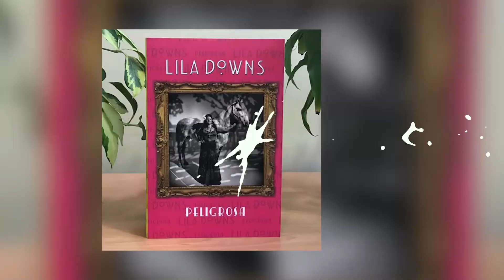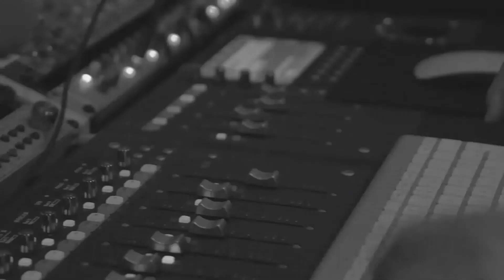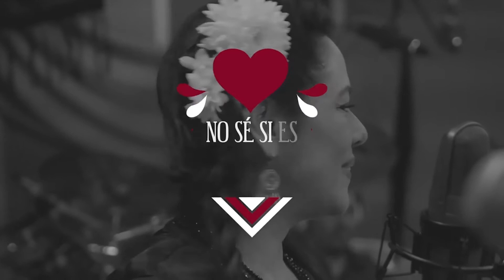LILA DOWNS con Mónica Noguera en Bla Bla Show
Mónica Noguera entrevistó a Lila Downs en San Miguel de Allende y nos cuenta todo sobre su nueva producción